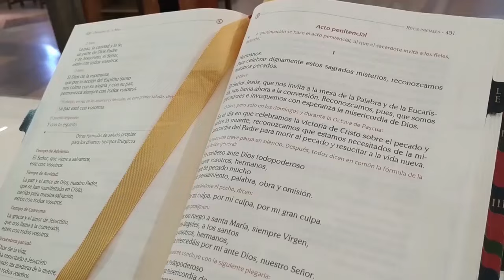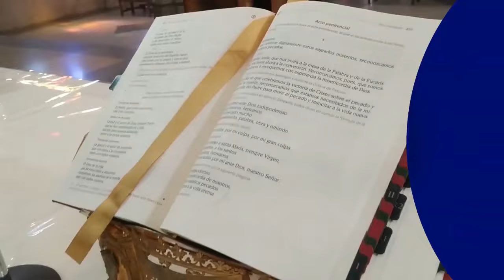Somos El Peregrino - Servir a Dios a través de la música y el canto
Nuestro anfitrión Jesús García nos acompaña en este importante recorrido por lo más destacado del quehacer religioso y espiritual a través de Somos Tv.